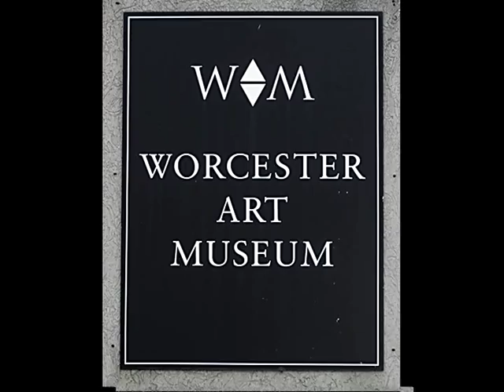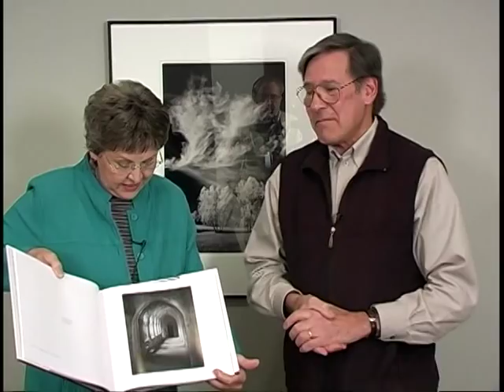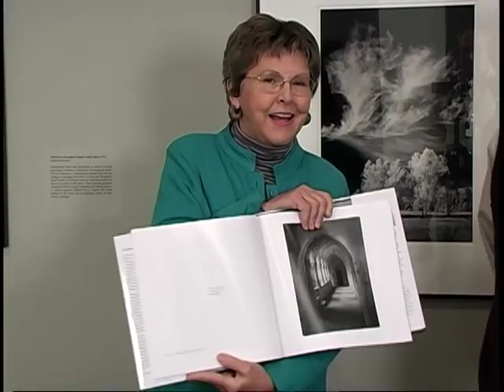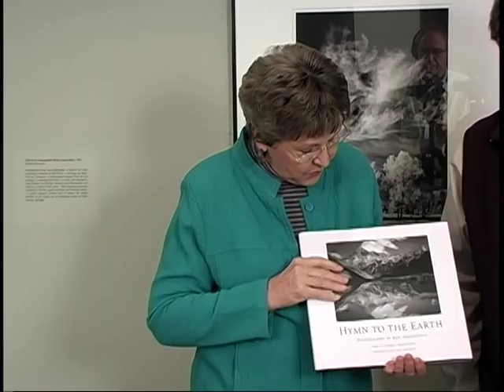Arts & Ideas #34 Ron Rosenstock Photographer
An interview with photographer Ron Rosenstock at the Worcester Art Museum. Ron's work is on display from December 15, 2011 to March 18, 2012.